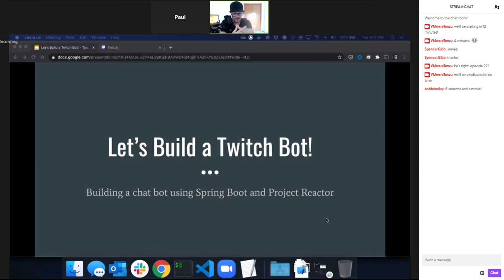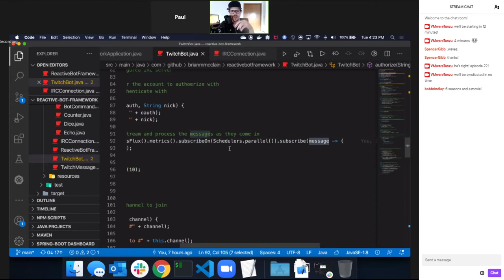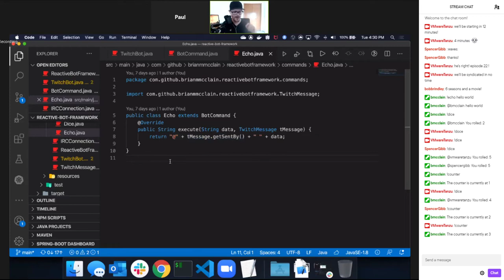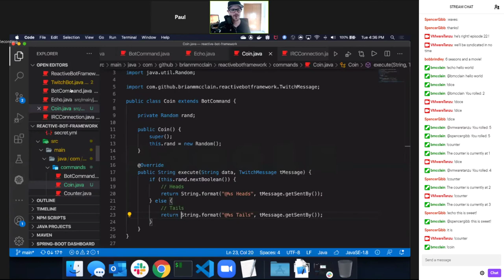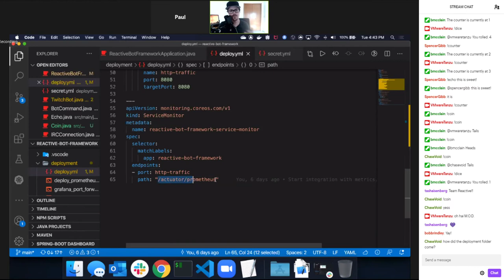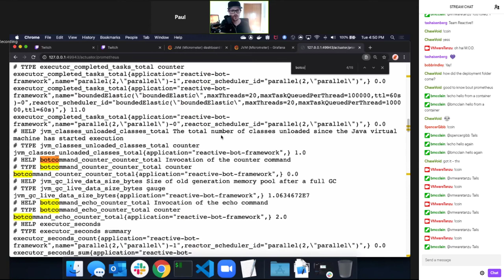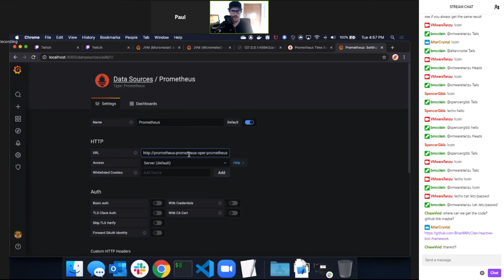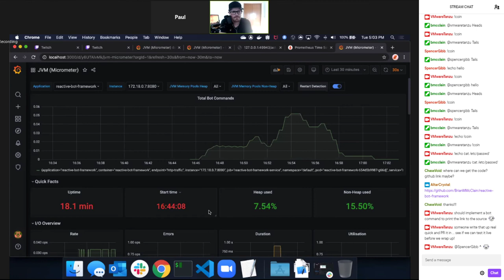Tanzu Tuesdays - Let’s Build a Twitch Bot! with Spring Boot and Project Reactor with Brian McClain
You may have seen it in your favorite streamers channel: A bot reminding
you of an upcoming event, showing their uptime, and offering unique features to improve the experience for the viewer. Behind the scenes you might assume code watching every line of code, ready to respond to pre-programmed commands. But what happens when the channel has 1k views? 10k? 100k? All chatting and interacting, exchanging thousands of messages a second.

Spring Boot and Project Reactor to the rescue! This week on Tanzu Tuesday, we’ll build our very own chat bot. Started as a project inspired by episodes featuring Josh Long and Spencer Gibb, you’ll see how reactive programming helps tackle the massive volume of messages, how to package and deploy it to Kubernetes, gather metrics with Prometheus and visualize them in Grafana.

Brian McClain
Brian is a senior product marketing manager on the Developer Engineering team at VMware. Prior to VMware and Pivotal, Brian worked on both the development and operations of software in many industries, including finance, entertainment, and technology. He loves learning and experimenting with new technologies, and more importantly sharing the lessons learned along the way.